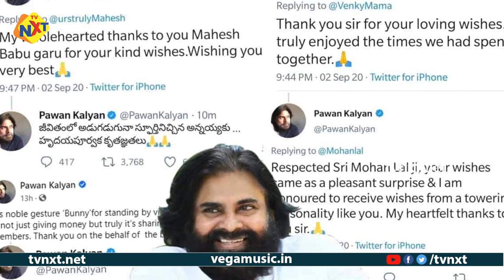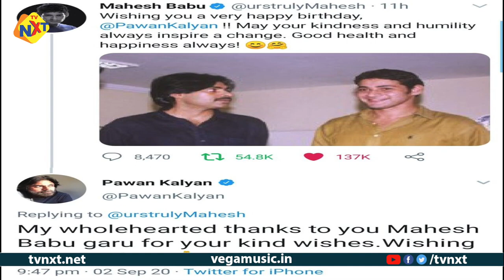Sri Reddy Special Wishes to Pawan Kalyan Birthday in Twitter | Power Star Birthday | TVNXT Telugu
Watch Actress Sri Reddy Special Wishes to Pawan Kalyan Birthday in Twitter | Power Star Birthday | TVNXT Telugu

Sri reddy pawan kalyan
sri reddy latest
sri reddy tweets
sri reddy movies
sri reddy interview
kathi mahesh sri reddy
kathi mahesh latest interview
kathi mahesh about pawan kalyan
pawan kalyan birthday
pspk
actress sri reddy